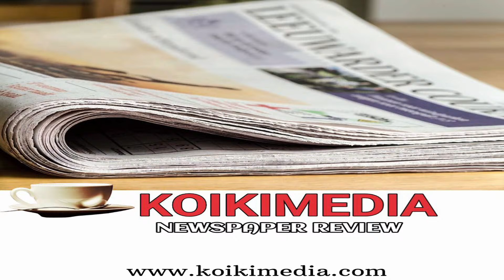🔴KOIKIMEDIA NEWSPAPER📰 REVIEW | 16TH MARCH 2024 [Test Transmission]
Support koikimedia
TIDE BANK
Business Account
KOIKIMEDIA LTD
SORT CODE 040605
ACCOUNT 16906228
MANY INDEPENDENT MEDIA DEPEND ON YOU.
*SUPPORT KOIKIMEDIA
FIRST BANK OLAYOMI KOIKI 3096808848